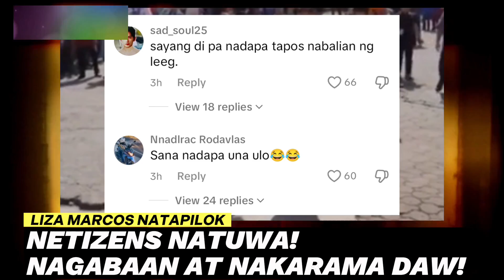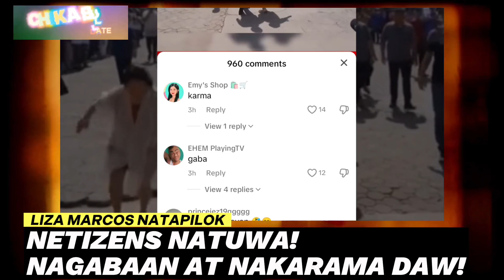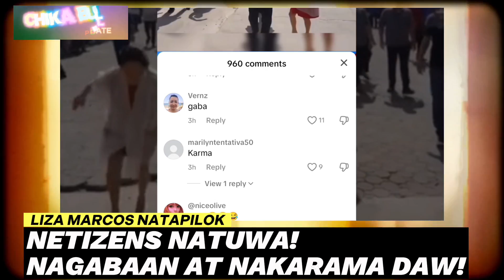Panoorin! Liza Marcos NATAPILOK! NAKARMA daw ni SARA DUTERTE!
Viral na ngayon si First Lady Liza Marcos dahil Natapilok ito at muntik ng Masubsob ang mukha nito sa sira sira at bitak-bitak na kalsadang nilalakaran nila ni Bong Bong Marcos patungo sa Kanilang Selebrasyon para sa ika 107 Birthday ni Ferdinand Marcos Sr.

Sey ng mga netizens KINARMA daw ni Sara Duterte si Liza Marcos!

Panoorin ang buong detalye!